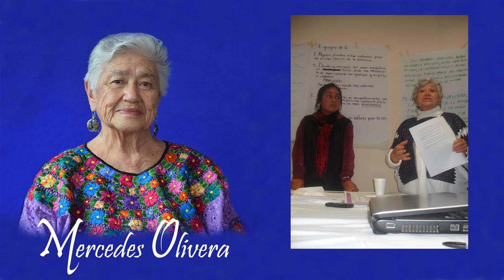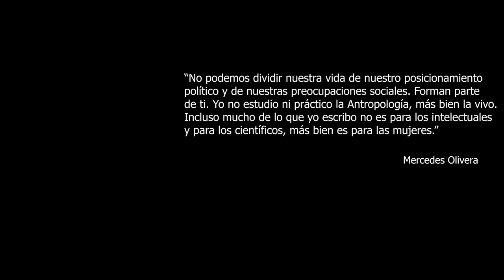Video-Homenaje a Mercedes Olivera Bustamante